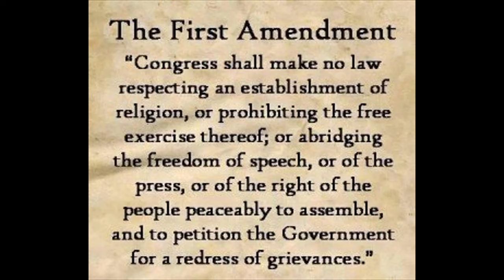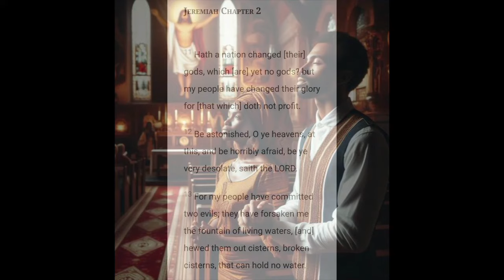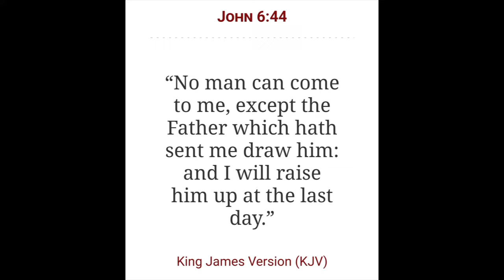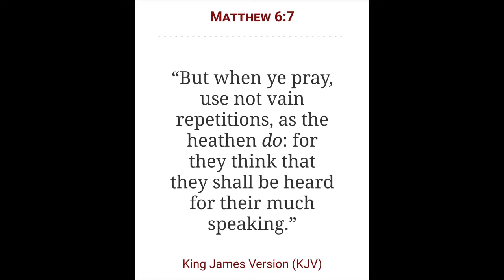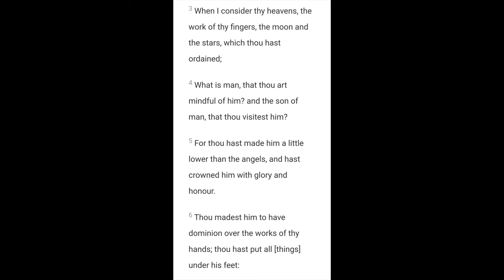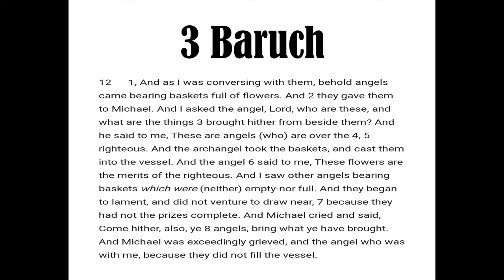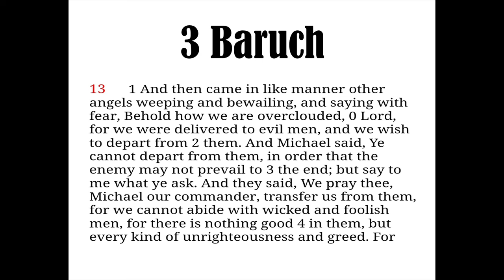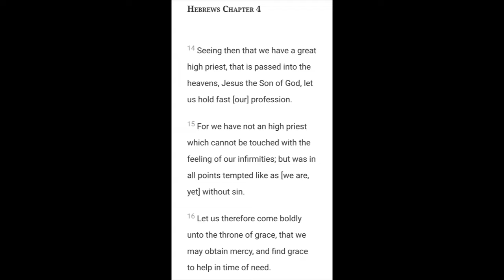Pray to the Father Only!!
2 Chronicles 7:14

Open Diary